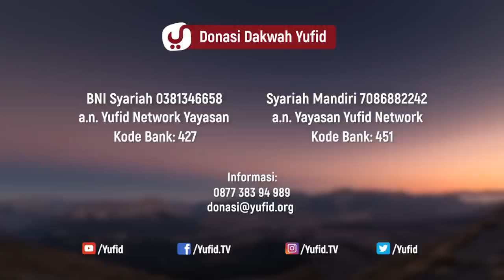Rezeki Anda Sudah Dijamin - Ustadz Ahmad Zainuddin, Lc. - 5 Menit yang Menginspirasi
Rezeki adalah “Segala sesuatu yang bermanfaat yang Allah halalkan untukmu, entah berupa pakaian, makanan, sampai pada istri. Itu semua termasuk rezeki. Begitu pula anak laki-laki atau anak peremupuan termasuk rezeki. Termasuk pula dalam hal ini adalah kesehatan, pendengaran dan penglihatan.”

Rezeki dalam Islam sudah diatur dan ditentukan oleh Allah hingga manusia meninggal, namun meskipun rezeki Allah telah ditentukan kita tidak boleh hanya berdiam diri, kita diperintahkan untuk mencari rezeki Allah dengan cara yang halal karena dengan cara yang halal Allah jadikan rezeki berkah.

Rezeki jaminan Allah oleh karenanya kita tidak boleh putus asa dan susah memikirkan rezeki.

Video 5 menit yang menginspirasi kali ini Ustadz Ahmad Zainuddin Hafidzhahullah menjelaskan tentang rezeki anda sudah dijamin. Yuk simak penjelasan selengkapnya dalam video berikut.